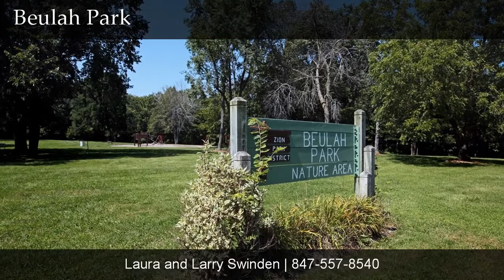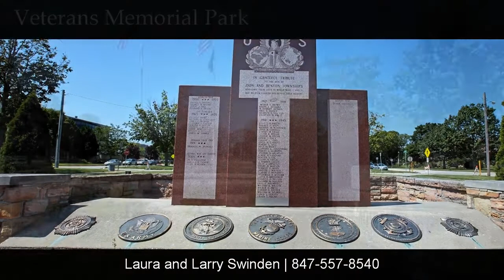City of Zion IL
Zion is a city in Lake County, IL. The population was 24,413 as of the 2010 census. The city was founded in July 1901 by John Alexander Dowie. He also started the Zion Tabernacle of the Christian Catholic Apostolic Church, which was the only church in town. It was built in the early 1900s and burned down in 1937. The city was named after Mount Zion, Israel.